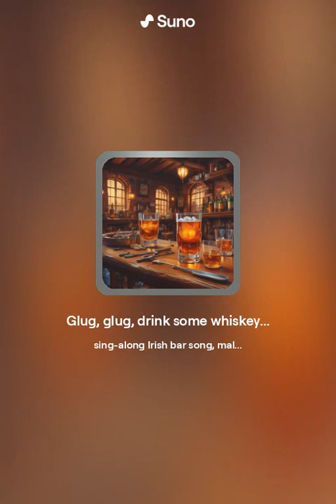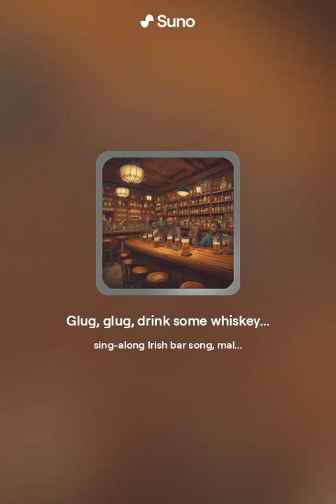Glug, glug, drink some whiskey!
I used to create silly songs based on ideas I heard from other sources.  When my nephews were growing up, they watched the Wiggles who had a song called "Drink some Water".  I had my own version of that song called "Drink some whiskey".

I had Suno.AI create an Irish sing-along song based on my original silly lyrics.